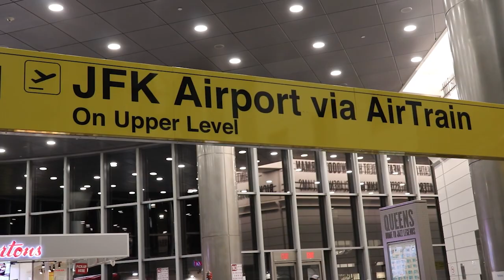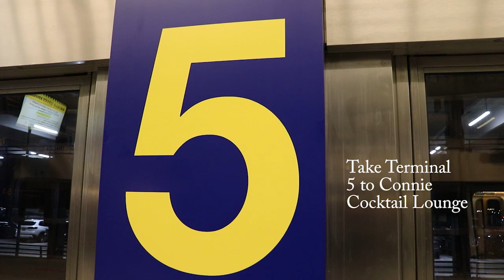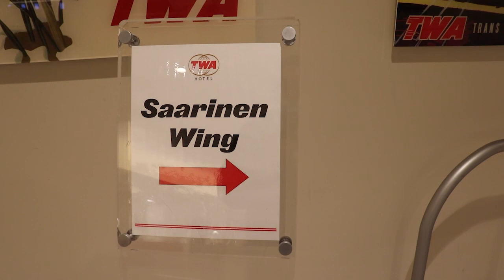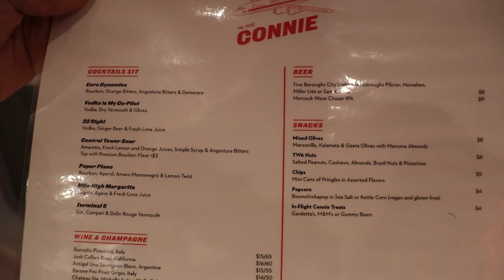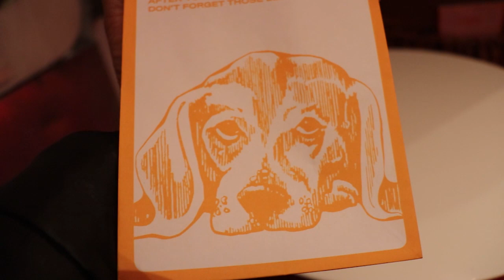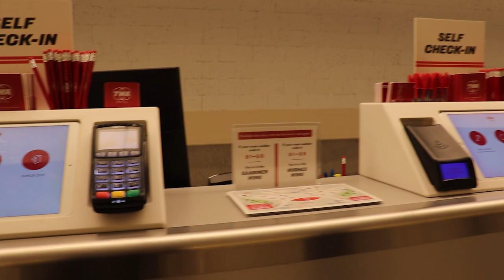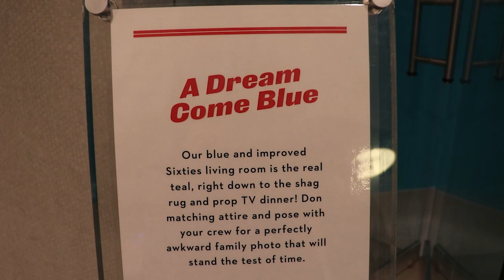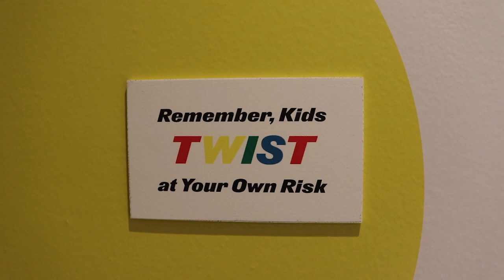Connie Cocktail Lounge JFK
In this video you will see views of the cocktail lounge (Connie) as well as a glimpse inside the TWA Hotel.

"Our 1958  Connie airplane - which served as an Alaskan bush plane shuttling supplies to Prudhoe Bay and a marijuana dropper after retiring from TWA! -seats 75 guest. Connie serves cocktails and light snacks. Try the Vodka is My Co-Pilot, Connie's take on a martini...
Fully restored, the plane features murals by artist Mario Zamparelli that once graced the cabin, an original navigation system and the emergency device people used to escape danger: a rope! The cockpit even has a feed to air traffic control..."

Hours 4 PM to 10:30 PM

Song: Venkatesananda